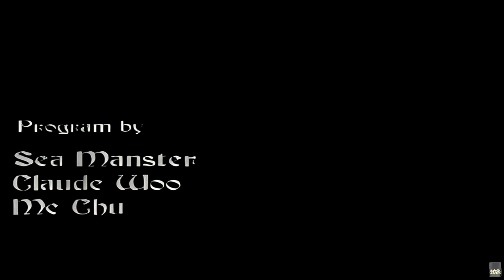Xuan-Yuan Sword: Mists Beyond the Mountains Gameplay Español 4k 60fps 🎮 PRIMER CONTACTO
Xuan-Yuan Sword: Mists Beyond the Mountains Gameplay Español 4k 60fps 🎮 PRIMER CONTACTO con Peligro y comentado con Gameplay en Español para ver como jugamos , UNETE Al canal para ver juegos como Xuan-Yuan Sword ▼▼MOSTRAR MAS▼▼

 Xuan-Yuan Sword: Mists Beyond the Mountains   , castellano , subido a 4k-60fps

Este juego es uno de los juegos de rol más populares en el área de habla china y ha ganado muchos premios en toda Asia. La historia del juego se desarrolla en una era de colisión entre Oriente y Occidente,

o
▼mail de referido:▼

▆▅▃▂  PREGUNTAS FRECUENTES: ▂▃▅▆
♦ QUE EQUIPO USAS?
PC PRINCIPAL:
- Cascos - Srhythm NC75 Pro
- Gafas VR - Meta Quest 3